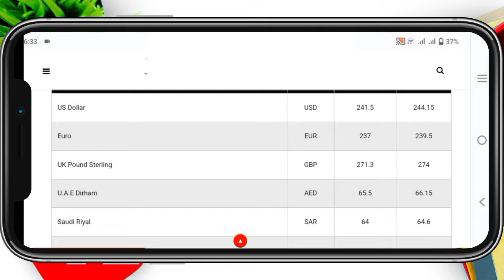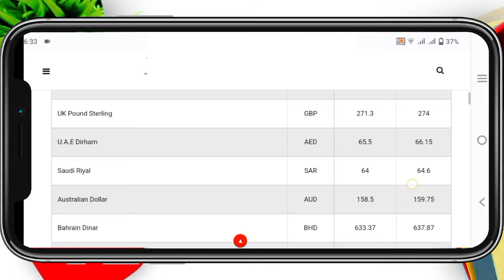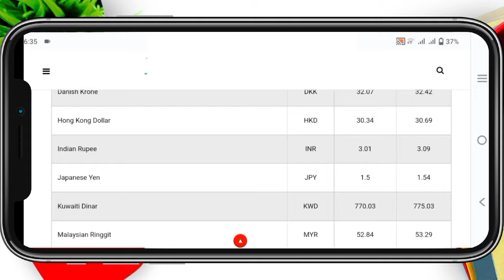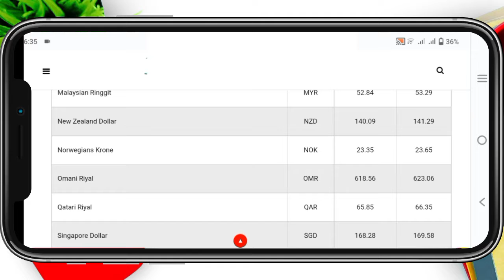SAR TO PKR exchange rates|24sep,2022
Aj ka Saudi riyal or dubai dirham k exchange rates 24sep,2022